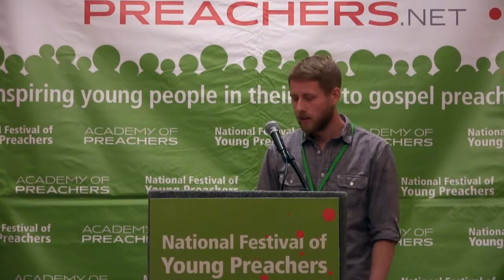Ross Stackhouse, 2014 National Festival of Young Preachers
2014 National Festival of Young Preachers in Indianapolis.